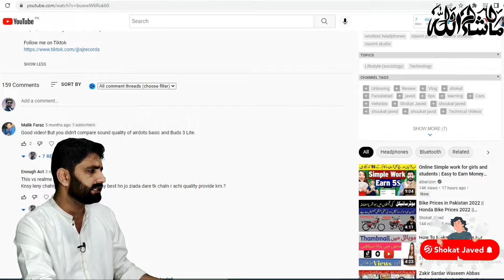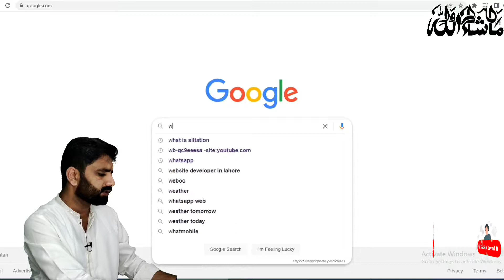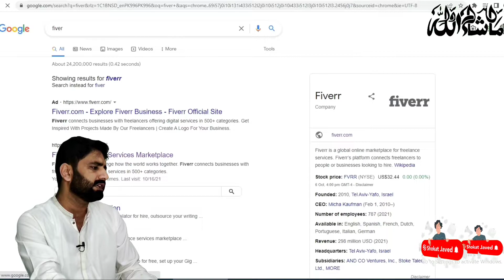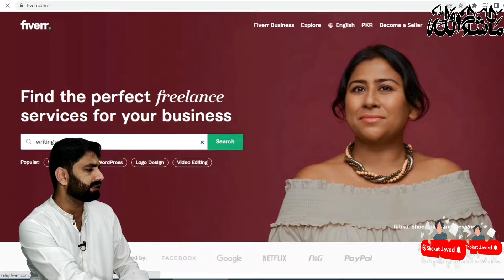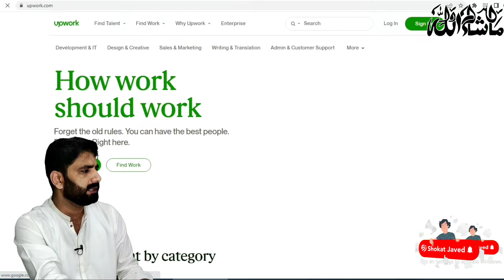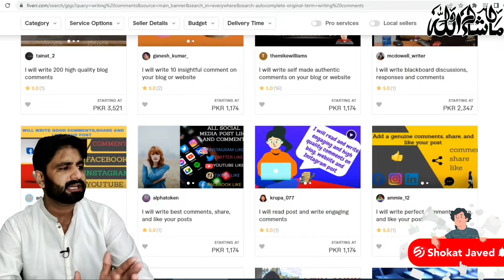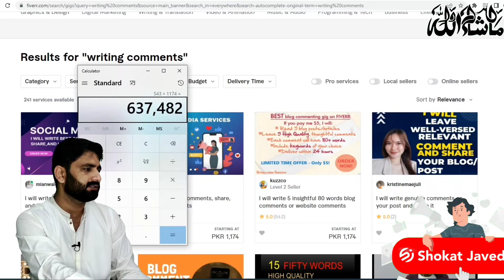Write Comments and Earn 1000 daily Online || Online Earnings Tips || Shokat Javed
Write Comments and Earn 1000 daily Online
Online Earnings Tips by Shokat Javed